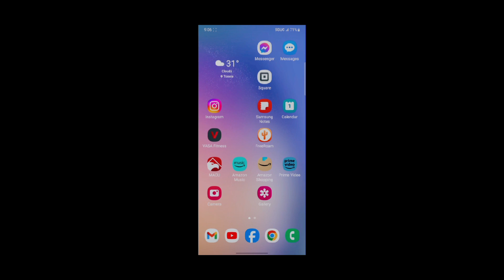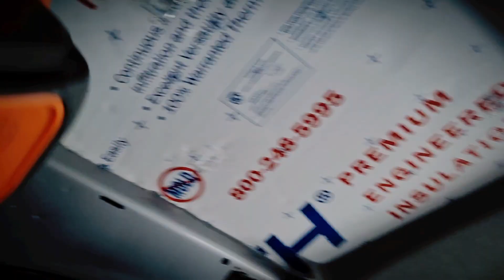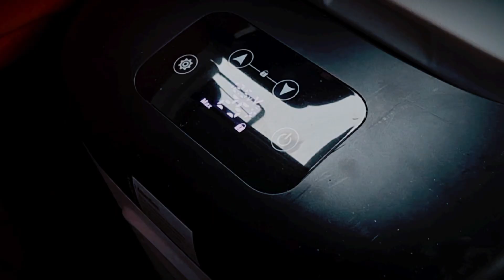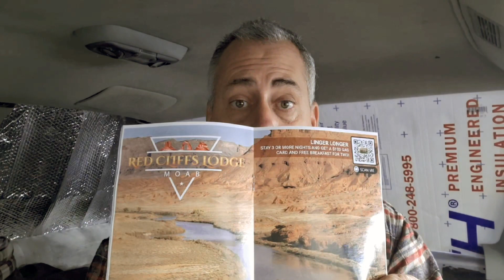So A Video A Day, Huh?